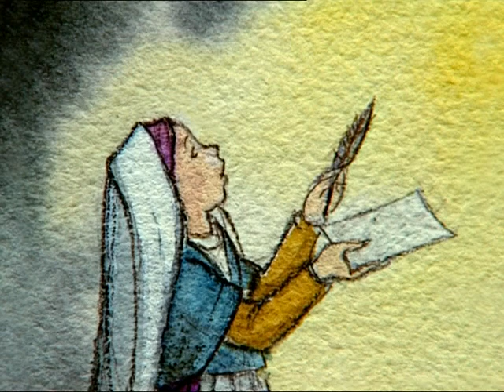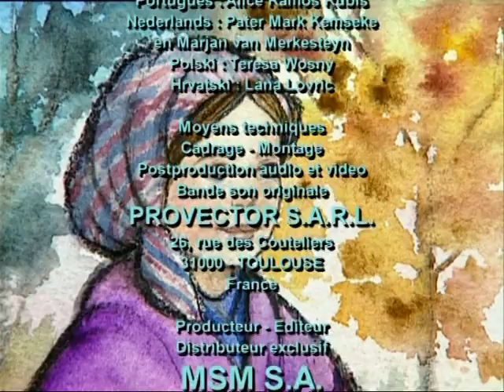Film Sainte Bernadette, l'enfant qui a vu